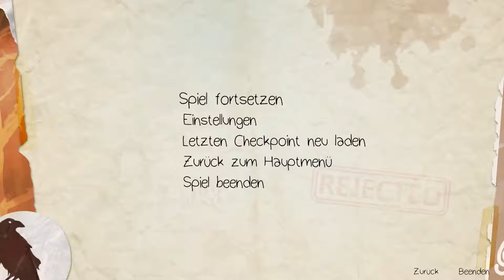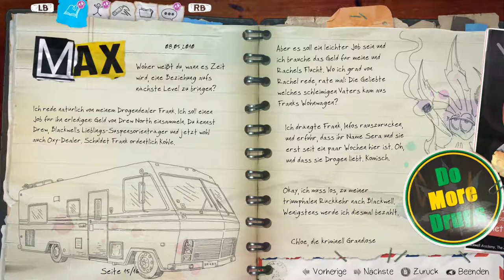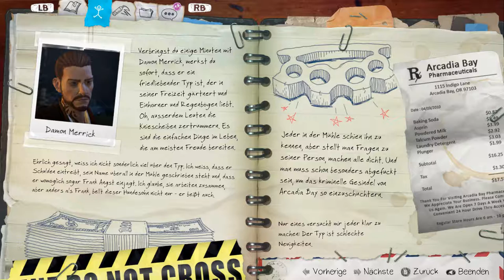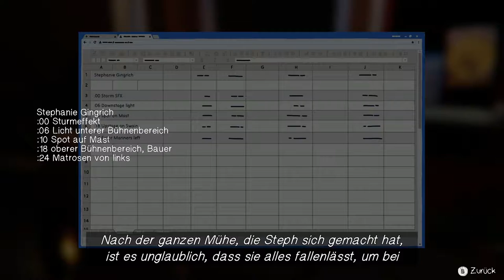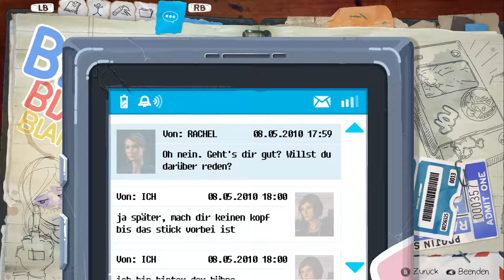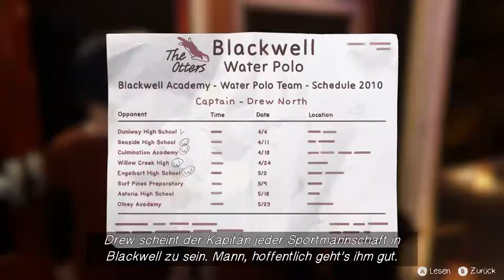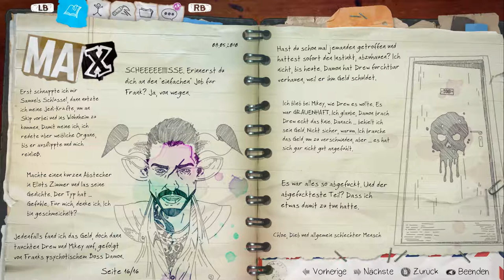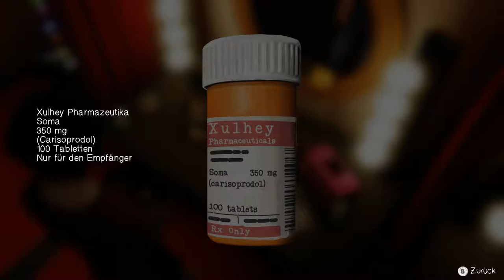Life is Strange: Before the Storm #11 Schöne neue Welt [Episode 2] [German]